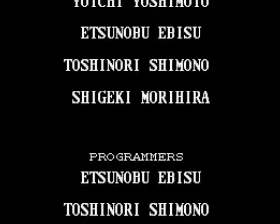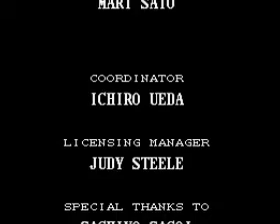Copy of Geoffery's juicy Gameplay part 3 of batman returns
Well everyone  I finally did it,the final video to close on the high note .If you got a idea what video game  I should play next ,let me know in  the Comments.